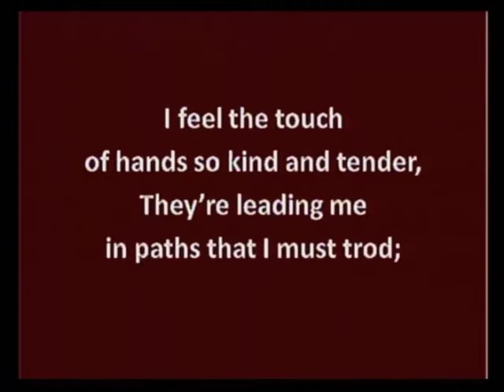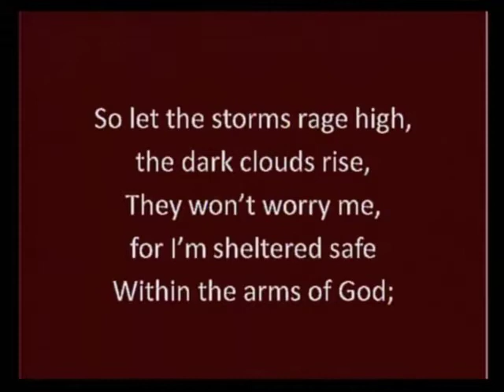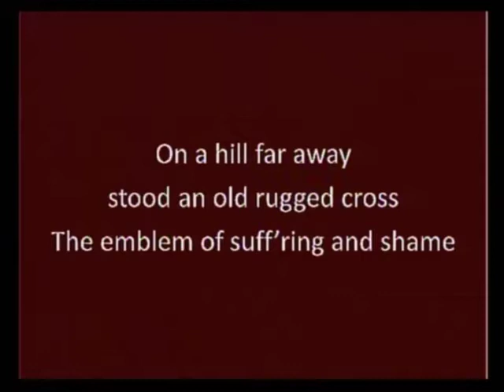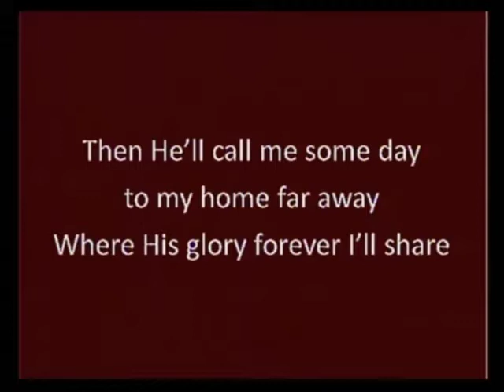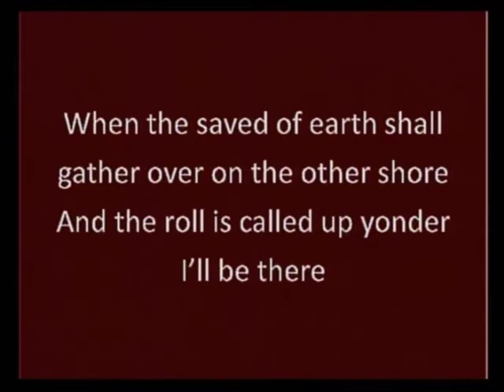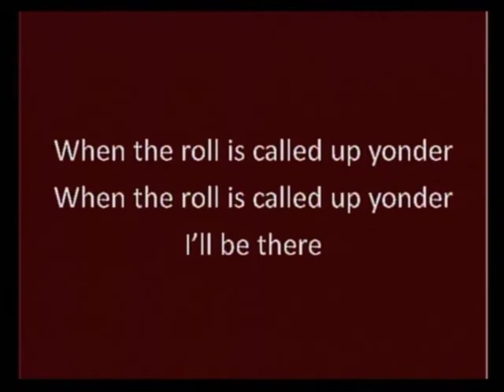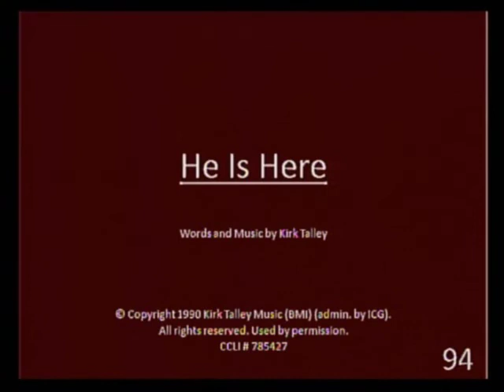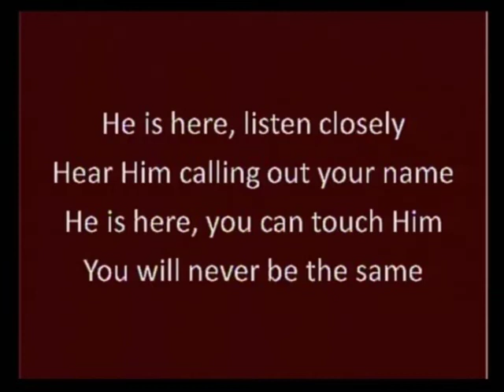Worship Service 11/8/2020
Mt Carmel Baptist Church Worship Service 11/8/2020, This is How We Worship by Pastor M. Peyton Embrey, 10,000 Reasons by the Worship Choir, Music by the Worship Team, Video by Paul W. Estes, Audio by R. Andrew Burriss, Mastered at TNA Enterprizes, CCLI#785427, CSLI#20146440, ©2020 by MCBC